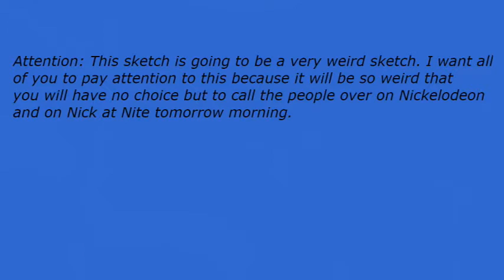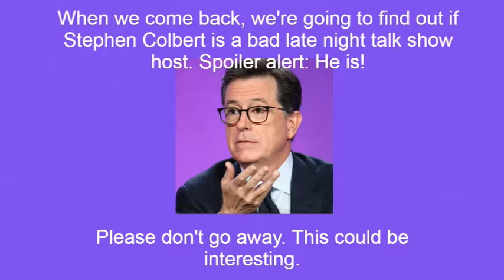Early Nightline episode 2901: Stephen Colbert Still Thinks That He Is Cool!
My show tonight will make you want to laugh because Stephen Colbert still thinks that he is cool. The Not Ready For The Tonight Show Crew & I will tell you how lame he really is if you can fly with us for the next 10 minutes or so.